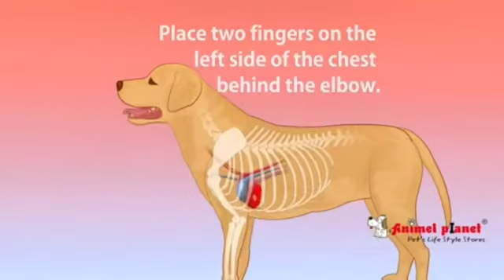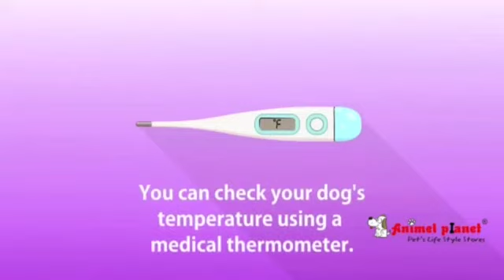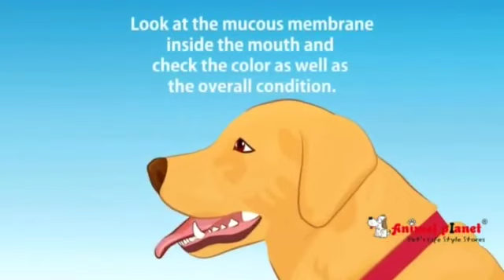Symptoms of Pervo virus in dogs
Very informative plz see🤘